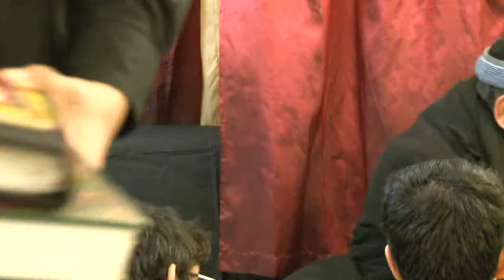Zakireen @ Agha Mukhtar's House 2014